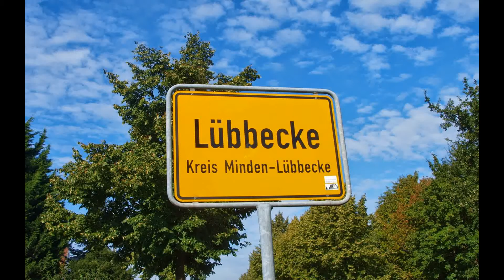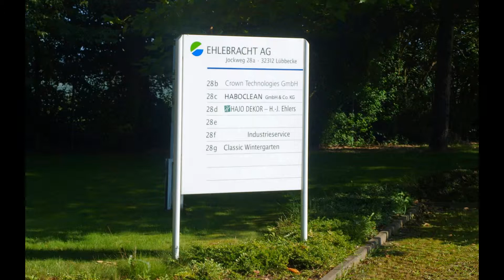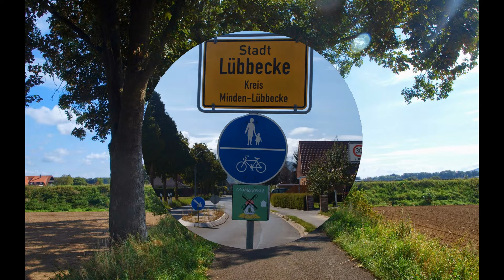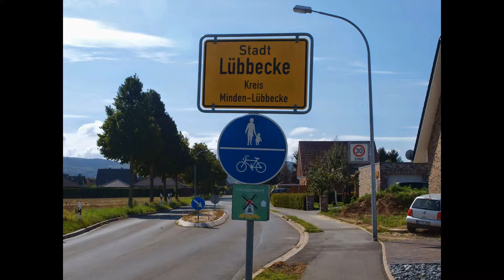Lübbecke Zwischen Radender Str. & Wiehenweg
Lübbecke , eine Stadt im Mühlenkreis
Diese Aufnahmen zeigen Bilder zwischen der  Rahdener Str. und Wiehenweg bis runter zum Jockweg .